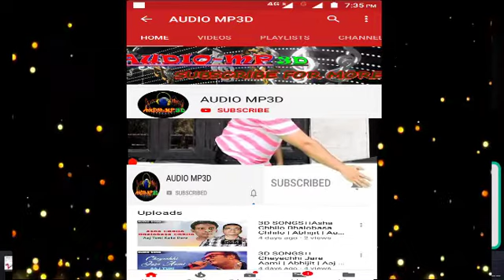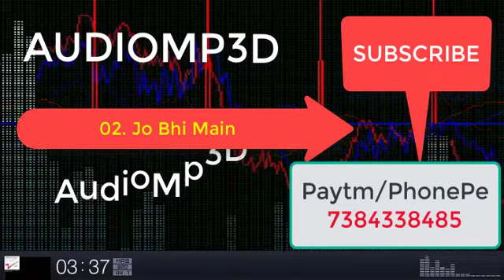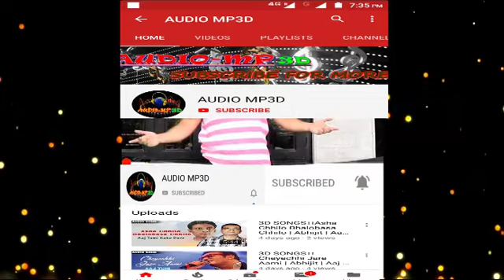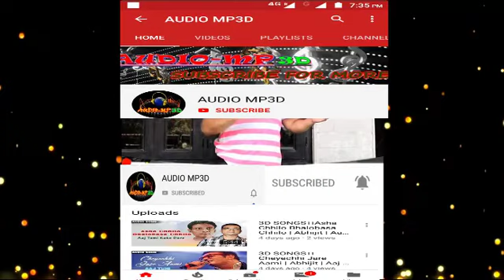3d Songs।। Jo bhi main | Rockstar | Ranbir Kapoor | A R Rahman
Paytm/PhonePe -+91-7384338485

Thanks.